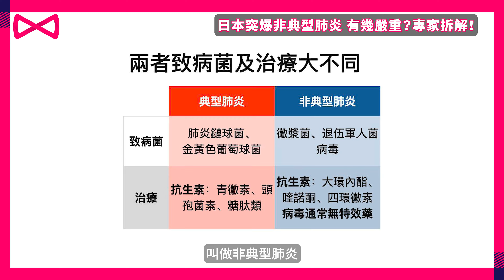日本 支原體肺炎 大爆發｜咩係 黴漿菌肺炎？同 普通肺炎 新冠 有咩分別？感染 咗會點？點樣 康復？抗生素 都冇用？咩地方 風險高？點樣 預防？｜醫務總監 拆解真相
支原體肺炎喺日本大爆發，令人人心惶惶！到底咩係支原體肺炎？同普通肺炎同新冠肺炎有咩分別？感染咗會點？點樣醫得好？抗生素真係冇用？邊度風險最高？有幾嚴重？點樣預防？抗藥性又係咪真係咁恐怖？今次請嚟Bowtie醫務總監Jacky，詳細解答你所有疑問！

💓 由即日至2024年10月31日【自願醫保 4折】【人壽/危疾保 1折】*
💓 即刻click入呢條link了解更多！

00:00 日本 非典型肺炎 大爆發！
00:57 支原體肺炎 係 非典型肺炎 嗎？
01:54 支原體肺炎 同 SARS 新冠 有咩分別？
03:11 感染咗會點？點樣康復？
04:44 日本邊個地方風險較高？
05:03 點樣令自己去旅行安心啲？

在保監局授權下， Bowtie（保泰人壽）成為首間虛擬保險公司。保泰人壽保險有限公司是於香港註冊成立之有限公司。保泰自願醫保系列、保泰人壽保、保泰危疾保均由本公司所承保。

以上資訊僅在香港發放及只供參考之用，不能詮釋為提供或出售或游說購買Bowtie的任何產品之要約、招攬及建議。請參閱保單條款及細則，不保事項及產品風險。

本節目內嘉賓的言論純屬個人意見，不代表 Bowtie 立場，Bowtie 對任何人因使用或誤用任何信息或內容，或對其依賴而造成的任何損失或損害，不承擔任何責任。